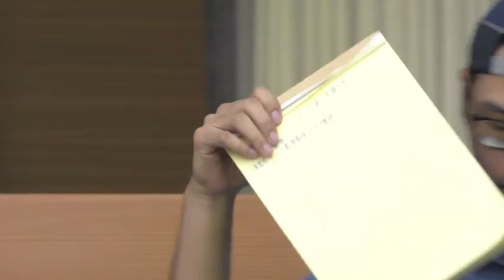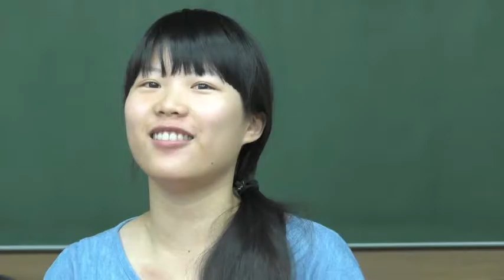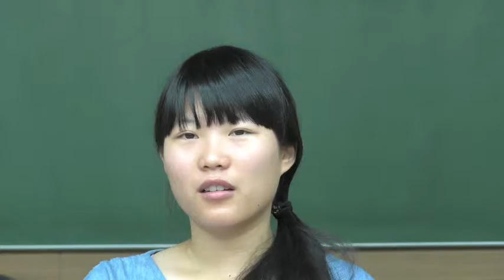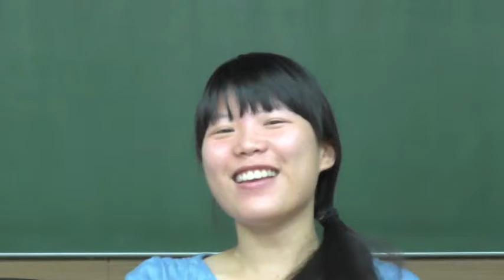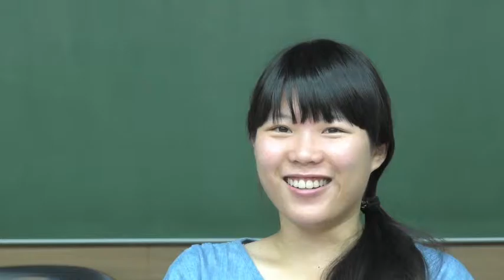Ullman dream group class Tunghai Univ. First day Fall 2016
Dreams and Self-Discovery is the Montague Ullman experiential dream group course I offer at Taiwan's Tunghai University. In this course there are no lectures, no exams, no homework assignments, no term paper requirements, and no textbook. Everything the students learn in each three-hour class they learn from their own and each other's dreams. They themselves figure out the meaning of these dreams without imposing on the dreams any theory or dogma but just in terms of what was going on in their lives at the time of the dream. It occurred to me to film the students on the first day of class to get a sense of the kind of students that would take a course like this and why they do so. At the end of the semester I bring back in the video camera and film each student independently telling what they learned from the class. I hope this material will encourage others to offer courses like this at other universities around the world.